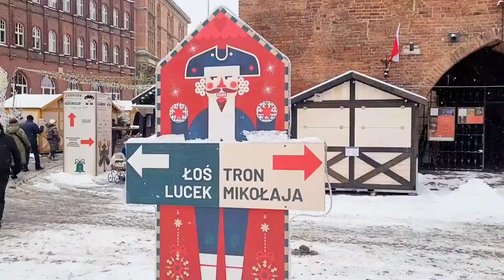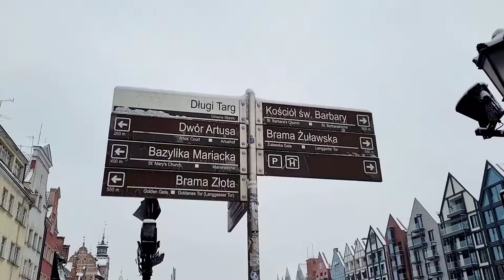Гданьск, Польша, зимой. Старый город, набережная в рождественские праздники. Что посмотреть в центре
Гданьск - один из самых больших и красивых городов в Польше. Это янтарная столица с нереально красивой набережной и старым центром. Разноцветные домики, уютные ресторанчики, шикарная архитектура встречают каждого гостя. Интересно, как город выглядит в рождественские праздники. Небольшая прогулка по старому центру покажет все самое интересное.

В этом видео:
- старый  центр Гданьска;
- главная елка города;
- набережная Мотлавы;
- янтарная улица;
- рождественская ярмарка.